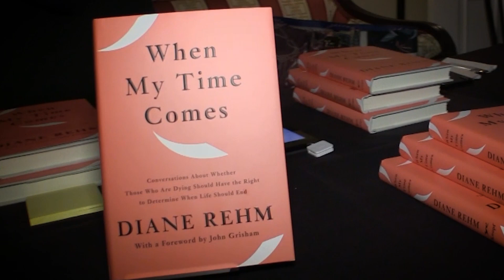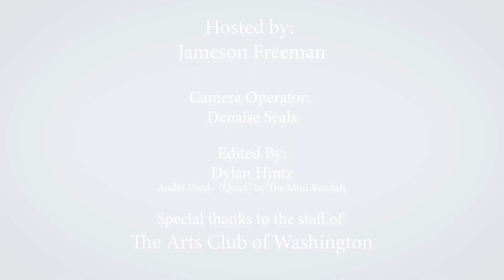Highlights from a Conversation with Diane Rehm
Iconic radio host Diane Rehm shares her views, personal stories, and the stories of others - featured in her new book: When My Time Comes

Edited by: Dylan Hintz
Camera: Denaise Seals
Host: Jameson Freeman